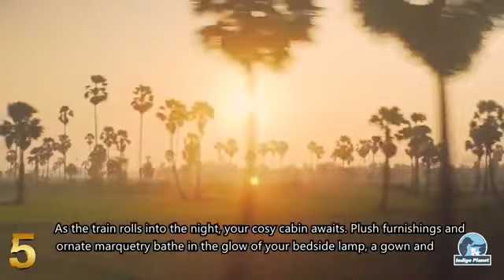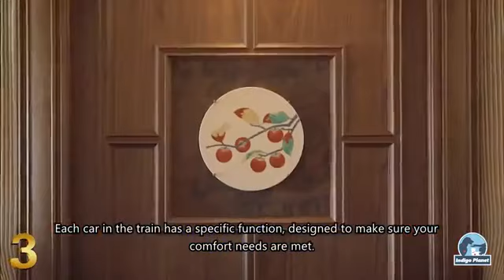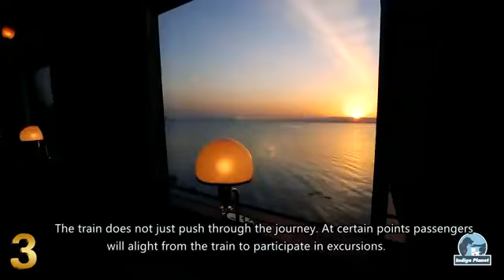Top 10 Most Luxurious Trains in the World